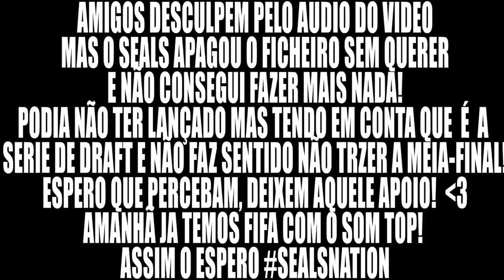QUANDO É PERFEITO! | DRAFT TO GLORY | «JOGO 3 ^ MEIA-FINAL | FIFA 17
Amigos peço desculpa pelo som do micro, vou tentar que não volte a acontecer! Apaguei o áudio sem querer e tive de aproveitar o da Web para não ficarmos sem esta meia final épica! Deixem aquele apoio para animar o Seals!